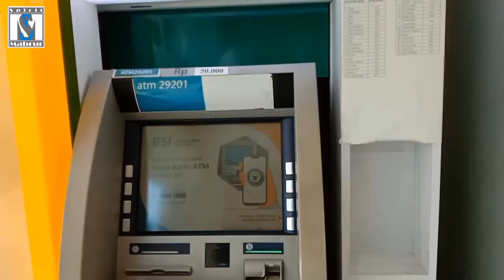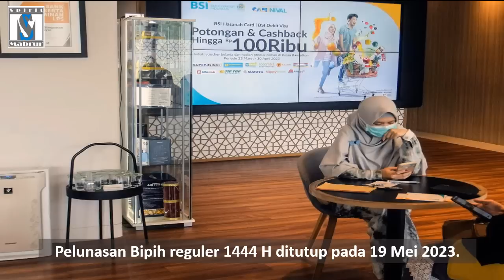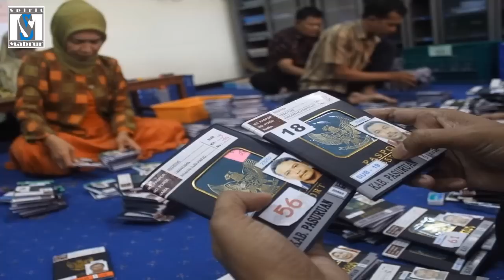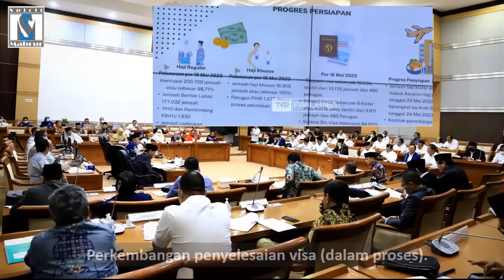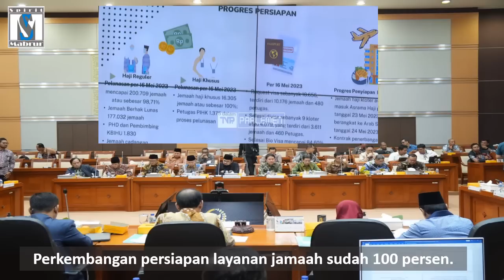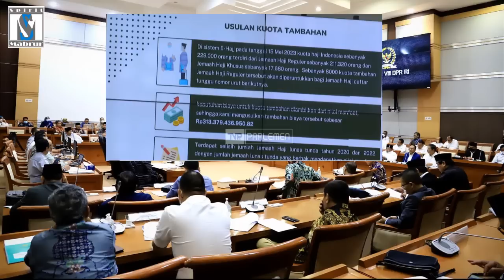PELUNASAN BIAYA HAJI DITUTUP!! KUOTA HAJI TAMBAHAN, INI PENJELASAN MENAG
Pelunasan biaya haji di bank penerima setoran haji reguler telah resmi ditutup, termasuk 5.500 jamaah cadangan. Lalu, kuota haji tambahan untuk 8.000 dari Saudi diperuntukkan untuk jamaah cadangan atau pendamping?